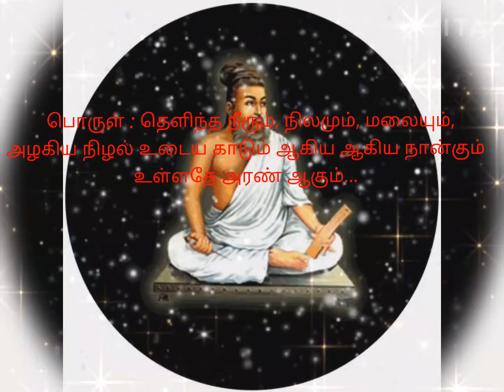மணிநீரும் மண்ணும் மலையும் திருக்குறள்